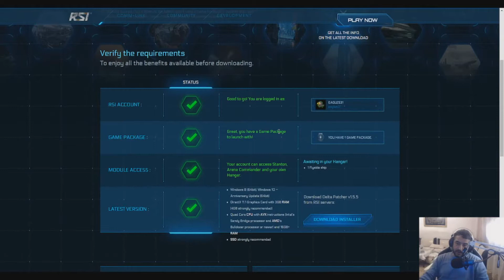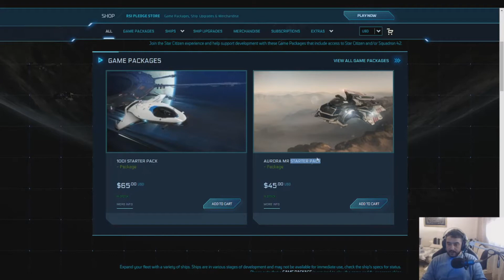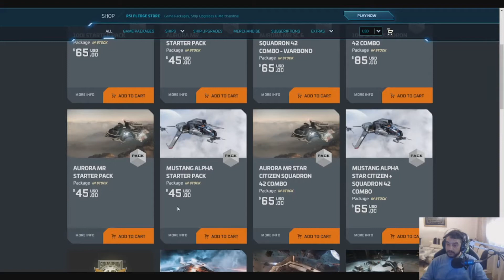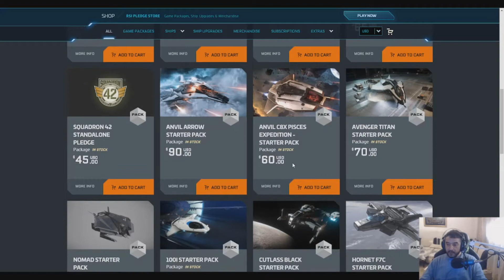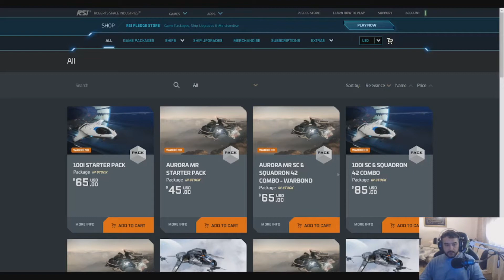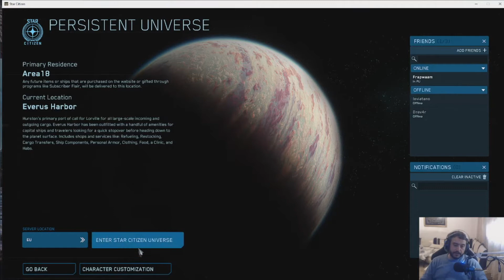🦅 star citizen أول جزائري في لعبة ستار سيتيزان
السلام عليكم
Welcome Everyone :))
to get 5000 credits free